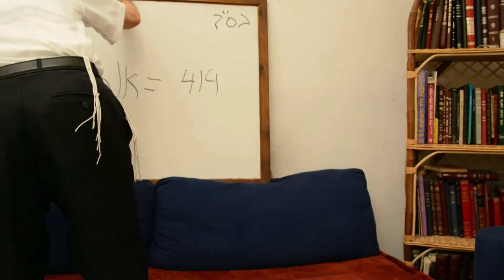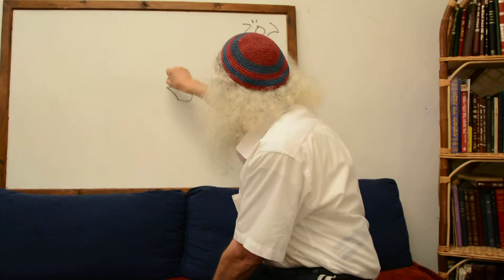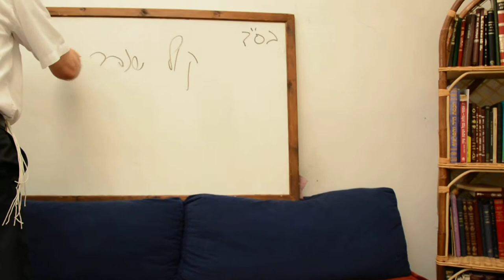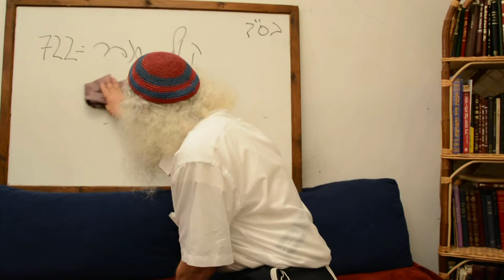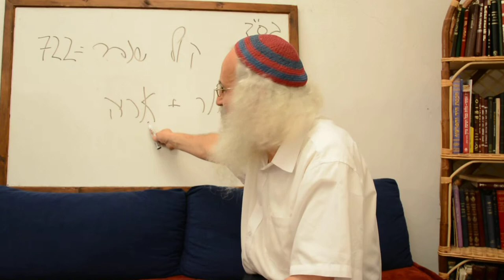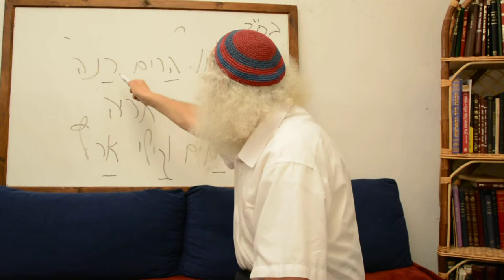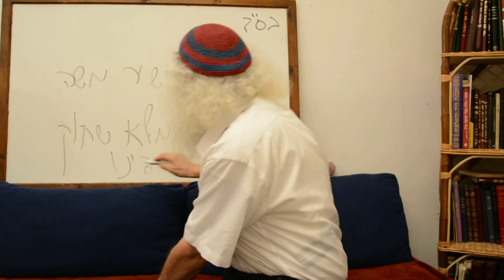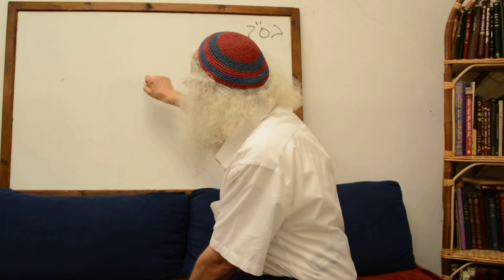Ariel Cohen Alloro talking about 2 Million Dollar, The Shofar, and about The Lubavitcher Rebbe - 60